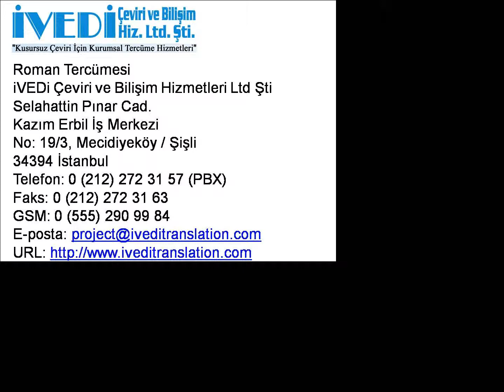Roman Tercümesi Telefon: Ucuz ve Kaliteli iVEDi Tercüme Çeviri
Roman tercümesi ve diğer tercüme hizmetlerimiz hakkında ayrıntılı bilgi için 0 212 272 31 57 (PBX) ve 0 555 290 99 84 nolu telefonlarımızı arayabilir veya eposta adresine yazabilirsiniz. Ayrıca, web sitemizi ziyaret edebilirsiniz. Noter yeminli tercüme bürosu olarak kaliteli hizmetlerimizle her zaman yanınızdayız.

34394 İstanbul
Faks: 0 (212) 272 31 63
GSM: 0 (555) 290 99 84